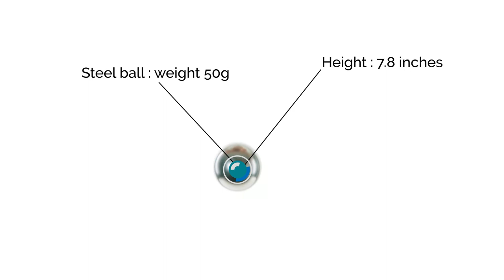MOBILIS - Installation screen protector ANTI-SHOCK IK06 on smartphone